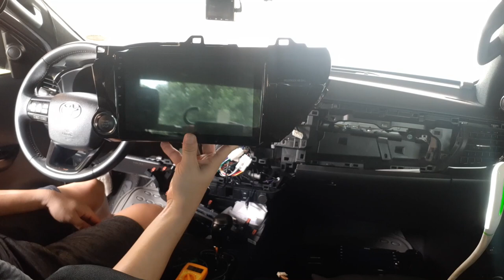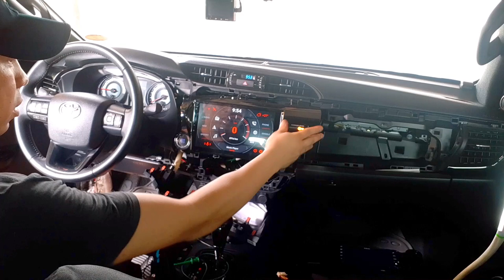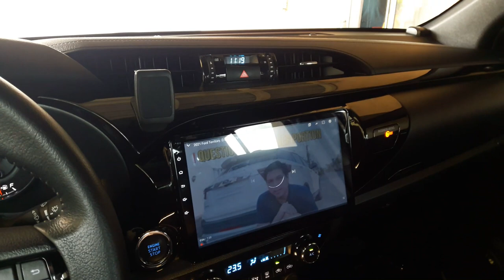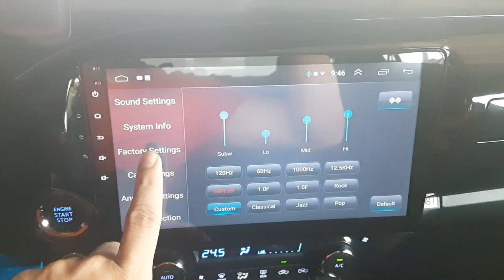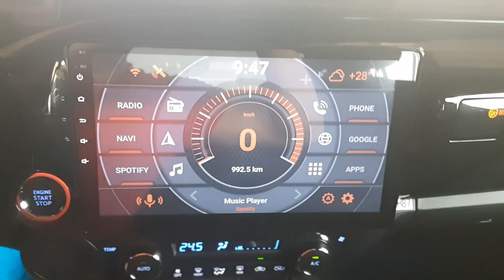2019 Toyota Hilux Conquest: Android Head Unit Upgrade: Installation Guide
This video will feature on upgrading stock Toyota Conquest Head unit to 10in Android Head Unit from removing of stock unit to installing the new Head unit.